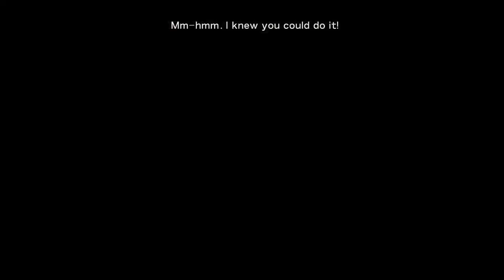Turning a Town into a Nation - That Time I Got Reincarnated as a Slime Isekai Chronicles | Part 8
We died and got reincarnated as a Slime!?!? We set off on a new adventure, meet a giant dragon, make a goblin town, and defeat a fire demon. It is time to start missions to grow stronger and build up our city.

We further expand our little town into a full-fledged nation bringing new challenges along the way.

Chapters:
00:00 Intro and Recap
01:10 Starting with a Side Quest
08:40 Pudding Achieved
17:55 Accepting the Orcs
23:00 Working to Expand
27:40 A Nation is Born
36:10 The King Approaches
43:15 Forming a Treaty
47:20 Outro